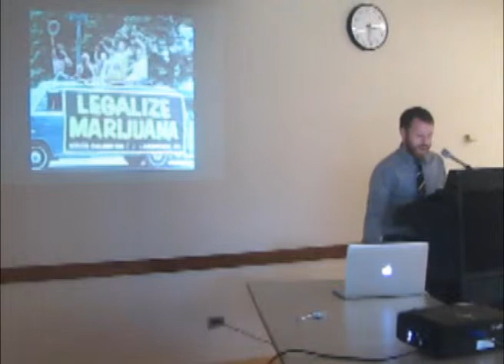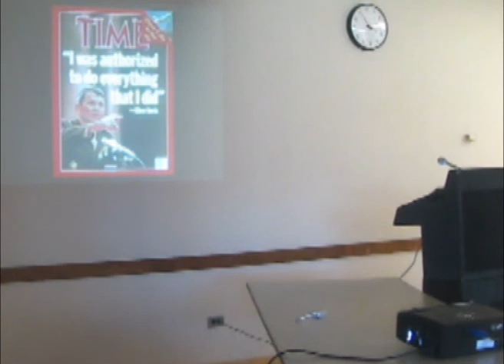Jeremiah Vandermeer at the Hempology UBC Convention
Jeremiah Vandermeer speaks at the Hempology UBC Convention

Cannabis Culture News

Check out the Hempology 101 Textbook and buy it